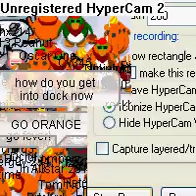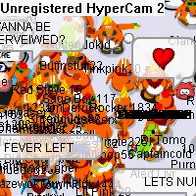The Watex Warrior's Party!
The WW were having a ball when Fever came to the war!